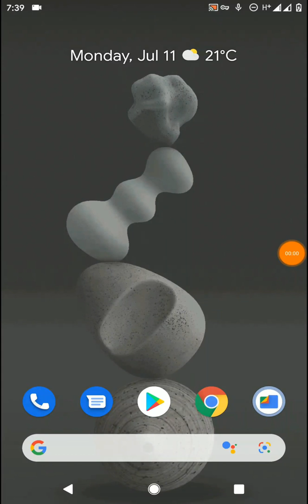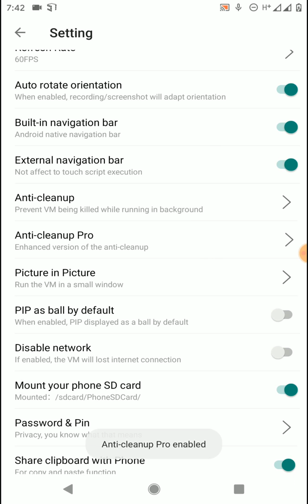F1VM External ROM Mod multi apk VIP Unlocked | How to install F1VM roms | F1VM custom roms multibox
LINK

It's very helpful to me for improving the user experience. And its a more user-friendly option rather just click on the, unlike button :)